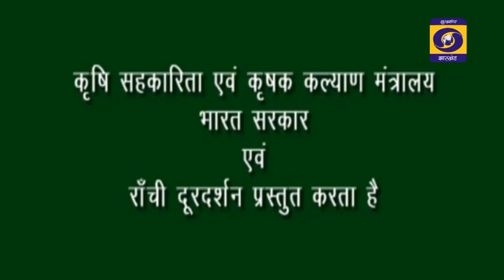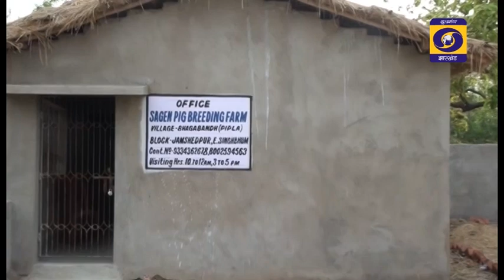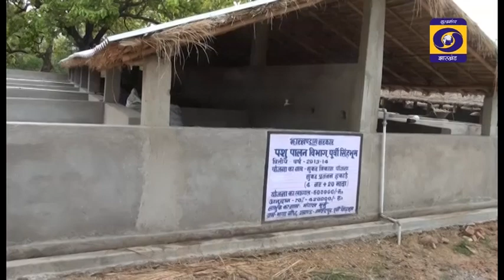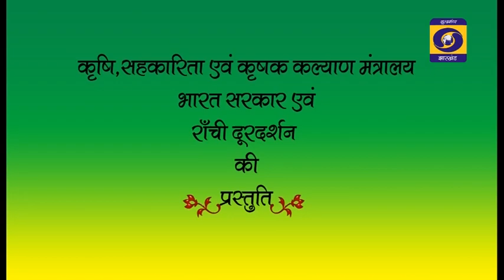KRISHI DARSHAN RANCHI 01st DECEMBER 2021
ठंड के मौसम में शुकरो की आहार प्रणाली एवं आवास व्यवस्था
ठंड के मौसम में बकरी पालन संबंधी आवश्यक बातें... आगे देखिए